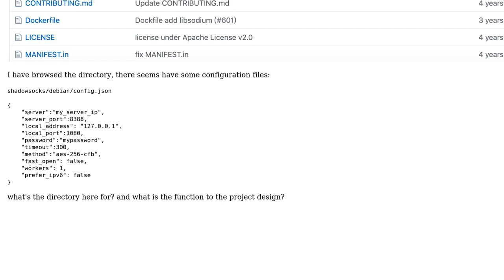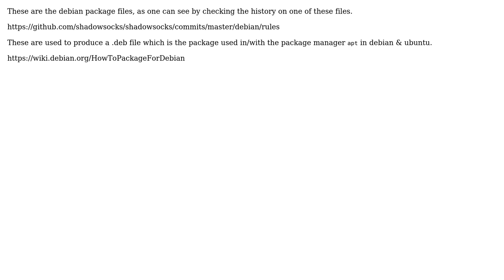What is the function of the special directory(named debian) to the project design?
Software Engineering: What is the function of the special directory(named debian) to the project design?

With thanks & praise to God, and with thanks to the many people who have made this project possible! You are responsible for your own actions.